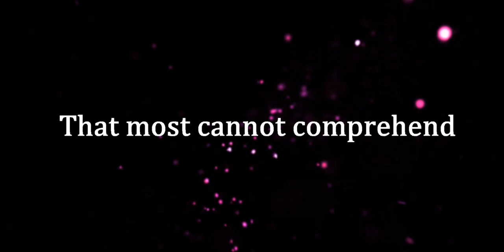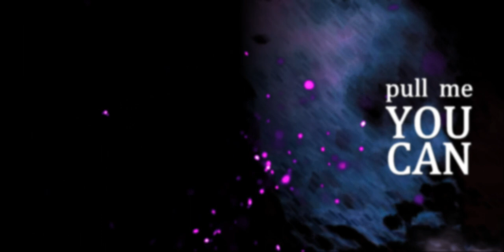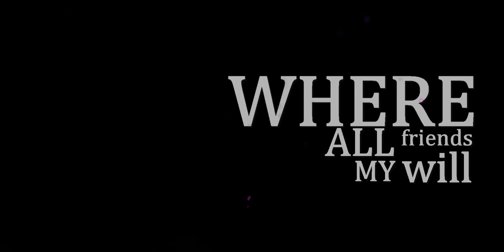WARREL DANE - Madame Satan (LYRIC VIDEO)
WARREL DANE - MADAME SATAN (LYRIC VIDEO). Taken from the album "Shadow Work", out October 26th, 2018. // more info below //

On December 13th, 2017, Warrel Dane passed away in São Paulo while recording the follow-up to 2008’s “Praises To The War Machine”. “Shadow Work” was supposed to be an 80 minutes long opus and while all instruments had been recorded, Warrel passed away before completing all vocal tracks. In essence, a tribute release, “Shadow Work” contains over 40 minutes of music with Warrel’s vocals tracked during pre-production, demo and recording sessions. The album’s booklet was completed with Travis Smith providing artwork based upon concepts he had previously discussed with Warrel as well as thorough reconstructions of all lyrics from Warrel’s notebook, personal testimonies by his Brazilian band, and several photos. “Shadow Work” was recorded and produced by Wagner Meirinho and mixed, mastered by Lasse Lammert.

“Shadow Work” is available as Ltd. CD Mediabook with 44 page booklet, Gatefold LP+CD with 12-page LP sized booklet and as digital album.

A war rages inside of me
Should I choose heaven or hell?

Drag me down to hell
And make me deny God
Pull me under and watch as I evolve
Love me tender
But kill me slowly

Madame Satan
Please come to me (come to me)
My succubus, our eternal lust
Please crucify me
Kill me in my dreams
My sweet Madame Satan

A battle of innocent
That most cannot comprehend
A sweet place
Of pure disgrace
Awaits in the setting sun
Face fear
And I'll make it clear
The ending has begun
Pull me under
And baptize me

Lies and hatred, our minds stripped naked
Guided by decay
Reign in suffering from the depths of chaos
Who are we to be saved?

Praise the saints of abomination
Lay the past in its grave
Only humans use pain and torture
For their foolish, selfish gain

You can pull me away from time
But you can't escape the afterlife

I can see the future sky is black
In the final days
Hell is hot and wails for me
Just a blasphemous man insane

Life is torture
Maybe we are not immortal

Madame Satan
My succubus of eternal lust
Please crucify me
Tonight we can dance like freaks
Until the devil speaks
If we all are going to hell
That's where all my friends will dwell
Where all my friends will dwell
In hell

+PRES MRDKY JAKO JSOU+